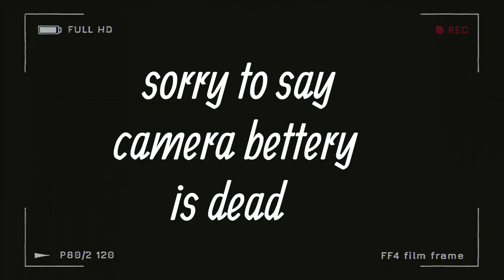ये शेक नही जहर बन गया | Right Left Choice Apni Apni| Challenge Video | Mixer